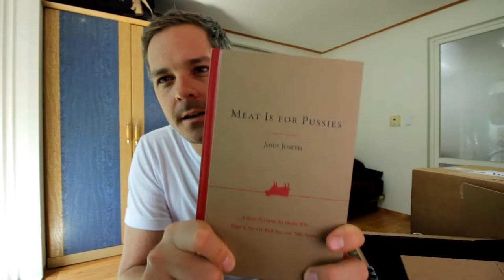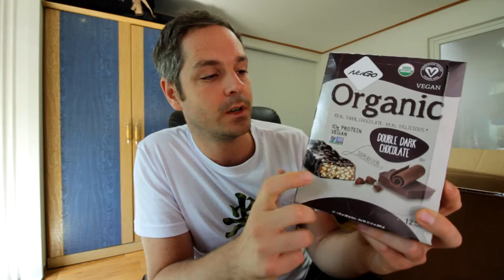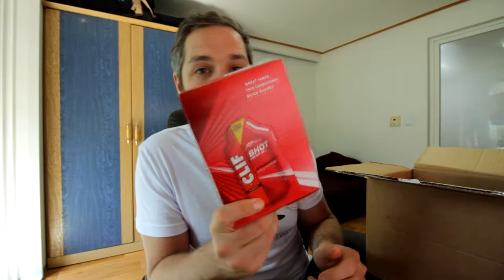iHerb Care Package to Korea | Vegan Goodies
For all the vegan things you can't get in South Korea, there's iHerb. A short video sharing my recent iHerb orders. Also got three books from Amazon.

If you're considering giving veganism a try (and you really should) this is a good place to start: